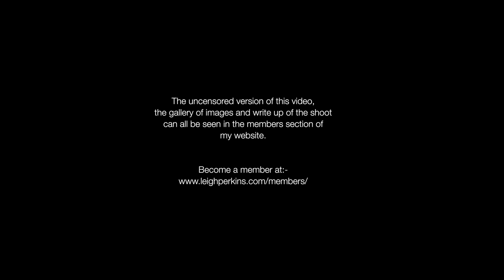Kitchen Concepts - Location Boudoir Lighting On A Budget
Video Tutorial - How to shoot sexy boudoir in a home environment on a budget. A fun cheeky shoot using household props in a kitchen setting was the concept and I wanted to give it a retro feel. See my simple low-budget lighting set up.
This location lighting tutorial is part of an accompanying blog post with more images and information - see it here: